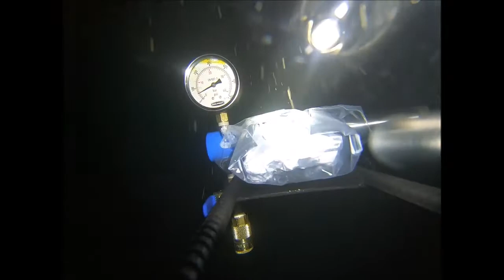GISH 2019 Item 158 Pt. 2: Deep Water Crush (View Part 1 at )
Part 2 of the footage - uploaded Saturday, Aug 3.
Note: Team mates Rob and Shiane were out at sea loading this footage as the Gish clock counted down.

Item 158.
"TIMELAPSE. Oceanic exploration shouldn’t just be for the elite. Companies are working on making exploration affordable, but we need something now. Drop a camera and a light in a tiny, weighted, protected housing with a window on a line (so you can pull it back up). Just outside the window a common object filled with air. Like an aluminum water bottle, or a balloon animal, or something made of styrofoam. Lower everything at least 1000 feet below sea level. The camera should be rolling so we can see at what point your object gets crushed by the pressure of the ocean. You cannot contract a submersible company and cannot pay for this to be done—this is a DIY project only. Oh, and keep it green: you must retract the line or you will be docked points. If you leave any piece of this in the ocean, including the line, we’re docking you points."